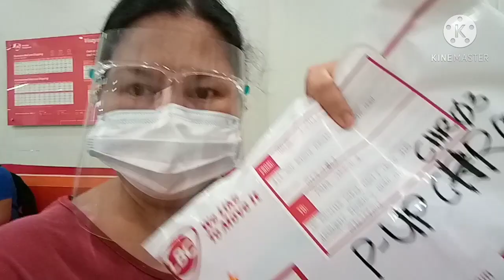DAY18/30|WORKOUT BEFORE SENDING GIFT|Balik Alindog Challenge|Micai and Azel Vlog